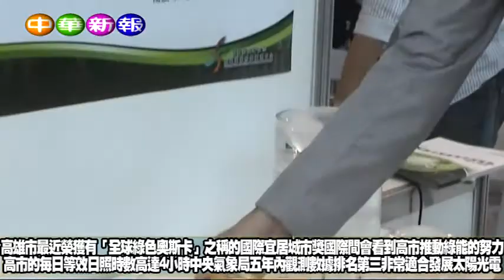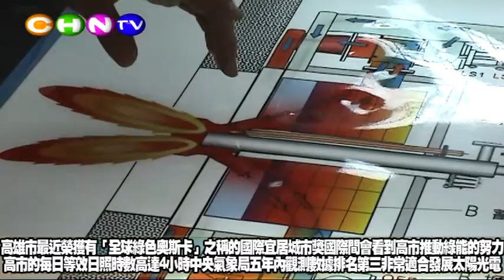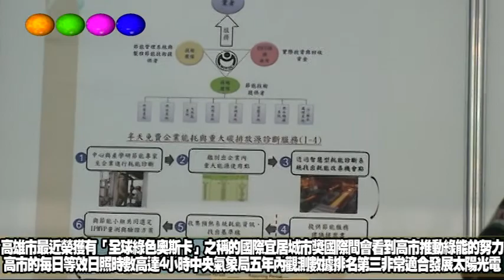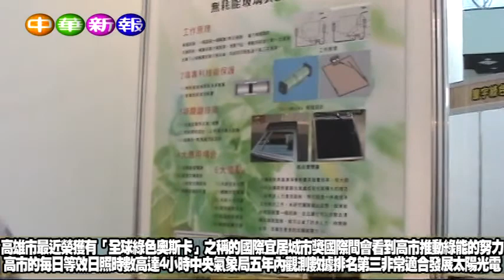市府於高雄國際會議中心舉辦第一屆光電成果展 研發單位專訪 1